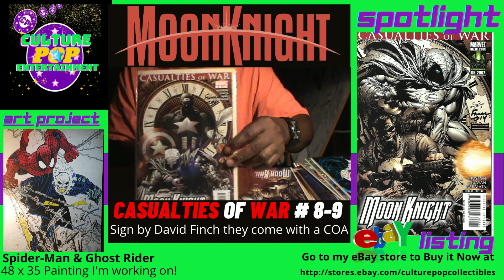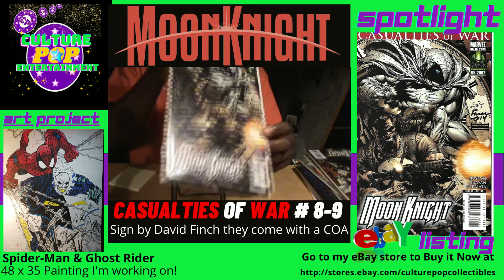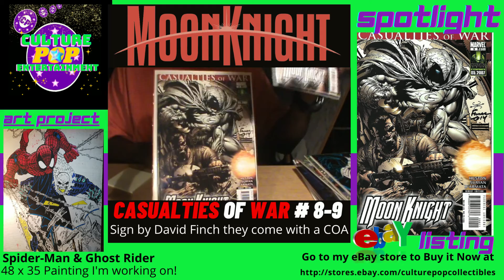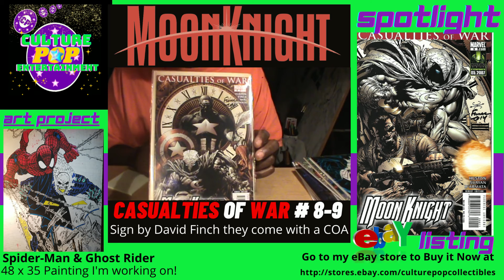Moon Knight Casualties of War #8-9 Showcase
Welcome Culture Pop Entertainment
Today on the CP DAILY Show
Feature: Moon Knight # 8-9 Showcase!

Have you sub at Culture Pop Entertainment If you have not yet please!
3. Leave a thumbs up/ thumbs down.
Thanks!

CPE CARES Charity Fundraisers
In our Ebay store, Culture Pop Collectibles
Ever Month throughout the year. We will donate part of sales
of our select products to different organizations.

Send them too:
Anthony Thomas
Culture Pop Entertainment

Ebay Site:
Culture Pop Collectibles

Here on our Culture Pop Entertainment channel
I would love to showcase your comic book or any collectible
products You would like the world to see!